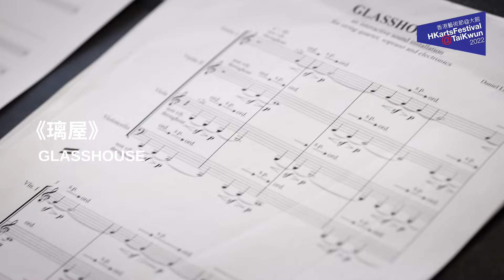《璃屋》綵排片段| Rehearsal of the Glasshouse: an interactive sound experience|香港藝術節@大館2022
《璃屋》主創及作曲盧定彰曾在訪問中透露他對這部作品中最引以為傲的音樂元素：透過運用特別的調音系統，並在弦樂四重奏和電子音樂之上加入女高音聲部，為觀眾的體驗添上奇異的氛圍。看看這綵排片段並一窺音樂家的演奏神髓！
Concept and composer of ‘Glasshouse’ Daniel Lo has revealed about the unique, ethereal music style of the commissioned work featuring a harmonic series tuning system and soprano vocals alongside string quartet and electronic music. Here is a sneak peek into their rehearsal.
 香港藝術節委約作品《璃屋》是一個特別為大館設計的互動音樂裝置，由本地年青藝術家盧定彰 x 英文瀚 x 劉曉江合力創作，透過建構3D虛擬模型，讓你模擬進入大館監獄操場上的小屋，尤如置身虛擬迷宮之中，親歷弦樂四重奏和電子聲效的各種互動體驗！
藝術家從潘霍華的詩作《我是誰？》出發創作，原本在大館的監獄操場上築起一間迷宮一般的小屋，讓觀眾入內親歷弦樂四重奏和電子聲效的各種互動體驗。為了在數碼環境下呈現音樂互動體驗，團隊特意邀請跨媒體藝術組合The Collective，建構3D虛擬模型。透過遊戲平台模式探索和感受裝置，你不僅可隨着自己的步伐移動和感受音樂演出，更可以觸發多重聆聽效果，從中與您思考「我是誰?」。

HKartsFestival@TaiKwun has brought you an interactive sound experience through a Glasshouse! In Glasshouse, a trio of local creative talents – composer Daniel Lo, scenic designer Travis Ying and sound artist Lawrence Lau – had unveiled a new way of experiencing music and sound arts through a virtual interactive experience.

The team is joined by The Collective, a cross-disciplinary art ensemble, together, they have made a virtual 3D model of the Glasshouse. The online platform enables you to move around the interior of the Glasshouse at your own pace, explore and reflect through a maze-like environment. You can interact with the music and activate a whole range of sound variations, with plenty of surprises according to the different choices you make on screen!

Glasshouse invites you to reflect on your identities and values – go explore how they are formed and face the unsettling feeling of getting lost in a maze-like virtual environment. If you could keep an open mind throughout this extraordinary journey, you may be surprised at what is awaiting ahead!